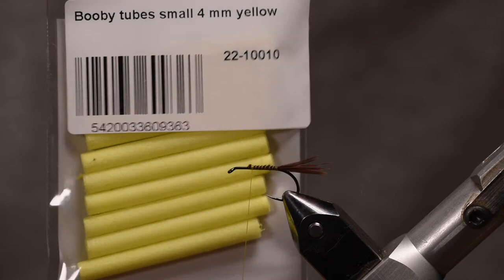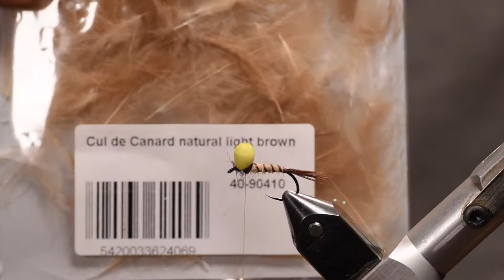Marios Fliegendose - Pauls Mayfly Emerger (von Paul Van De Sande)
Paul Van De Sande bindet in diesem Video für Euch seinen Mayfly Emerger. Eine wirklich fängige Fliege, wenn Forellen und Äschen die Maifliegenaufsteiger direkt an der Oberfläche nehmen.

Materialien
Haken - Tunca TE15 #8
Faden - UTC 70 Gelb
Schwänzchen - Fasan Stoßfeder
Körper - Spectra Dubbing Tan und Super Fine Dubbing Pale Yellow
Rippung -  UTC 280 Rusty Brown
Thorax - SLF Squirrel Dubbing Brown
Sichthilfe -  Booby Tubes 4mm Gelb
Hechel - CDC Gelb und Hellbraun

Links zu unserem Shop und Blog

Dann kauft die verwendeten Materialien bei uns ein oder klickt auf den Link und kauft bei Amazon ein, was auch immer Ihr braucht. Ich bekomme dafür von Amazon eine kleine Provision und Ihr bezahlt keinen Cent mehr.